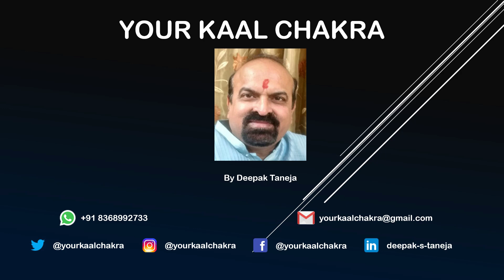लग्नेश की दशा के फल, कैसे देखें, RESULTS OF LAGNESH DASHA, WITH ASTROLOGER DEEPAK TANEJA JI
Dasha (Devanagari: दशा, Sanskrit, daśā, 'condition', 'state', 'circumstances', 'period of life', 'planetary period'.) The dasha pattern shows which planets according to Jyotish will be ruling at particular times. The Sanskrit term "dasha" in Hindu astrology is used to indicate planetary periods. The planetary periods indicate when the good or bad effects are produced according to their placement by sign (Rashi), house (Bhava), combinations (Yogas or Raja Yogas), or aspects (Drishti). The Dasha Paddhati (system) of Directional Astrology is unique to the Hindus; it is found nowhere else. There are many kinds of Dasha systems, Parashar mentions forty-two of them, but of these only two are in vogue, namely, "Vimshottari" and "Ashtottari".[2]: 4  Dashas provide a system to judge the effects of the planets throughout a person's life, by indicating how the planets distribute their effects. Each dasha is controlled by one of the nine planets, and the quality and relative benevolence of each period is determined by the condition and position of that planet in the natal chart. There are nine planets or grahas which severally rule the nine dashas: the seven classical planets, plus the north node, Rahu, and south node, Ketu, of the Moon. This is a very common misconception that exalted planets give good results and debilitated planets give bad results. The exaltation or debilitation of planets has nothing to do with the results of Mahadasha. Exalted planet's Mahadasha can give bad results and debilitated planet's Mahadasha can give good results. Good or bad based on the planet position, first check that planet is a friend or enemy to your ascendant, if friend it will not give that much trouble if enemy the results will not that much favor.
Deepak Taneja is an expert in Vedic astrology and Vastu shastra who has been practicing for over 10 years. As a former student of LBS Sanskrit Vidya Peeth, Deepak Ji is very well-versed in Prashari, Nadi, and Vedic. He acts as both a top-tier teacher and a consultant of astrology and Vastu: Deepak Ji educates others in the ways of astrology, helps guide others in their journey in life, and is a renowned Medical Astrologer.

Deepak Taneja is a renowned Vedic and Nadi Astrologer, Vastu shastra expert with more than 10 years of experience in the field of astrology, and occult science. He offers valuable consultation regarding Vastu Shastra, Life Reading Astrology, and, Medical Astrology. Deepak Taneja is taking online classes on medical astrology, astrology, and Vastu.